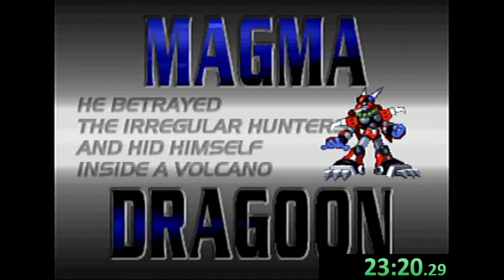😨💥🔥SPEEDRUN MEGAMAN X4 100% - 1:05:38.24 😨💥🔥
me costo bastante trabajo pero logre el speedrun de megaman x4 en el tiempo que queria 🔥🔥🔥 si el video te gusta no olvides dejar tu like y un comentario agradezco tu tiempo